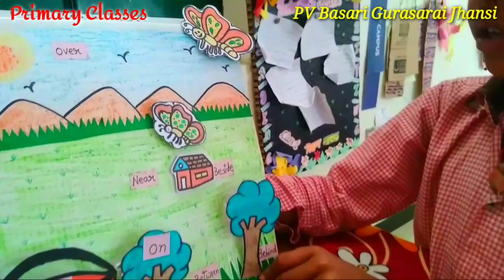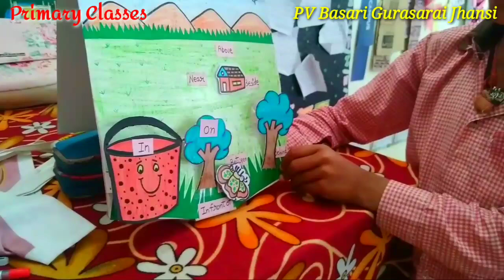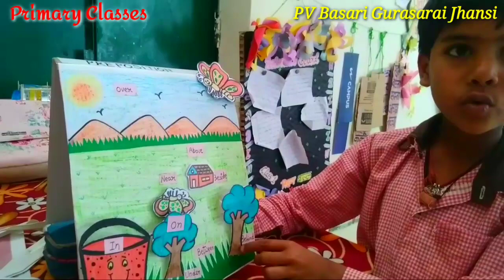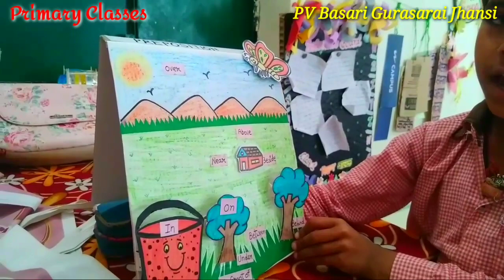Preposition TLM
Preposition TLM for primary classes Demonstrate by Class-1 Student Sanskar.

PV Basari Gurasarai Jhansi